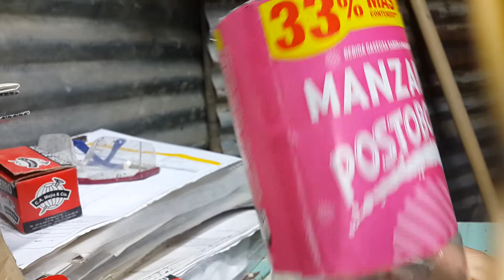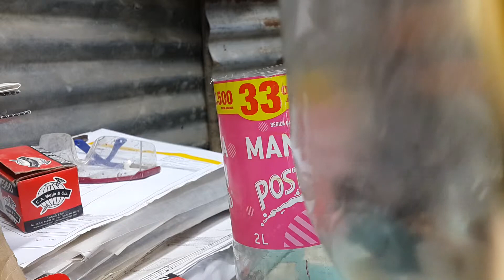COMO ATRAPAR RATONES con embase plastico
TRAMPA para RATONES